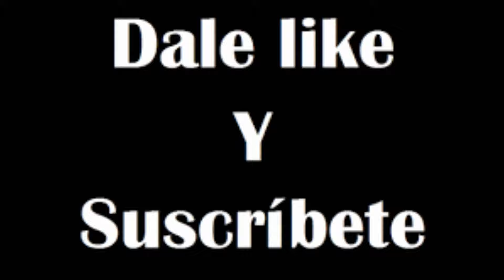SEMANA SANTA EN REPÚBLICA DOMINICANA - Randy Moncion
Ideas para el siguiente video?